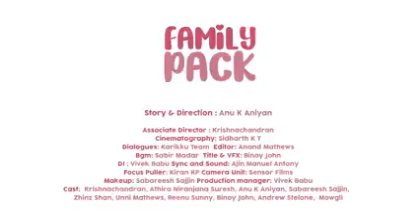FAMILY. PACK. (karikku)...... Comedy